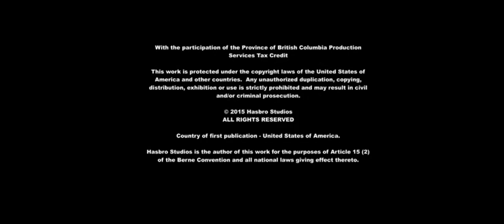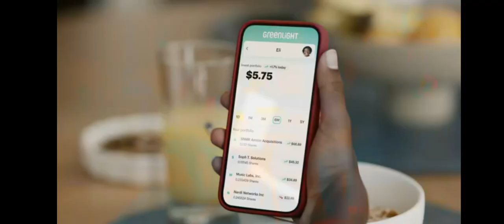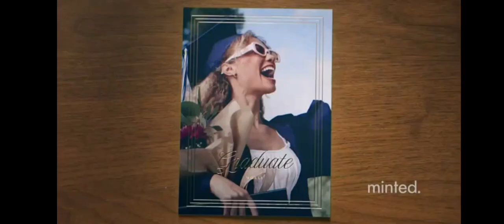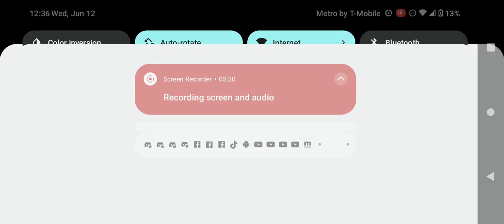Discovery Family Commercial Break Wednesday June 12 2024